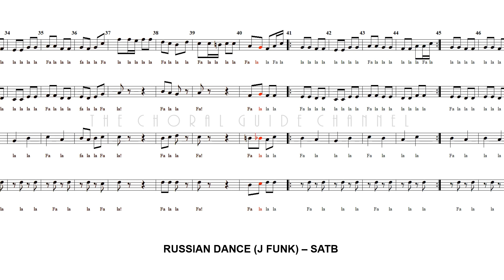Russian Dance (Nutcracker) - SATB | Arr Jeff Funk